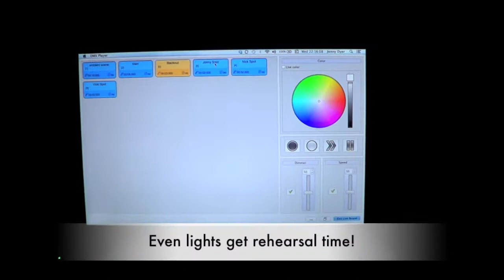More video diary!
An extra video diary of bits and pieces, not all of them in the show.